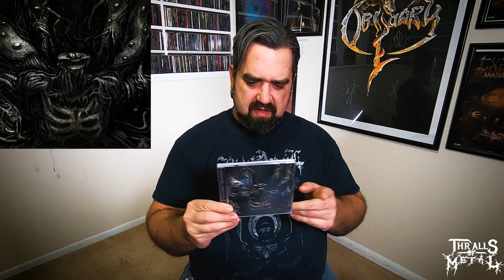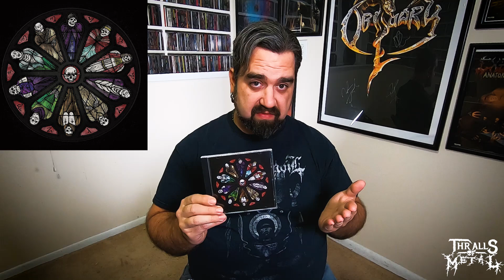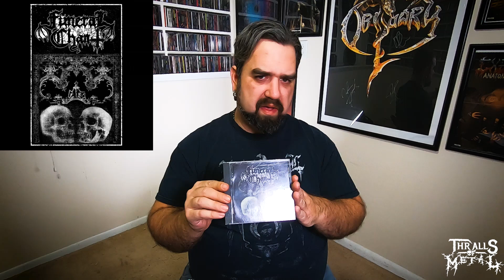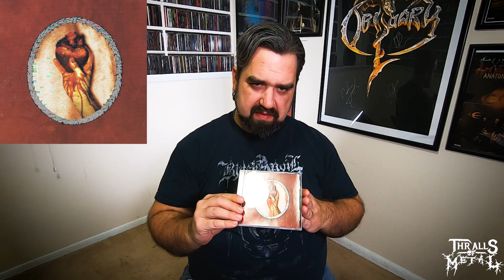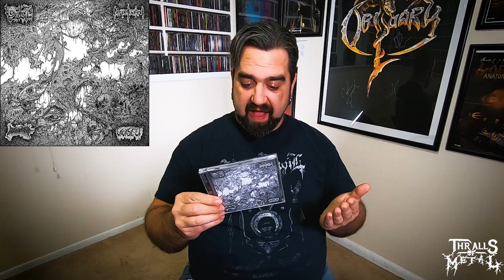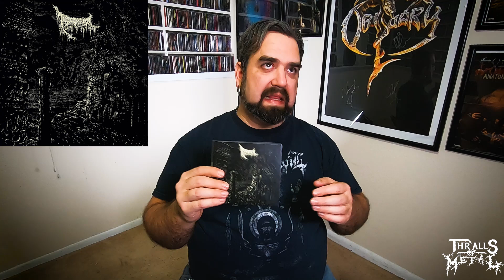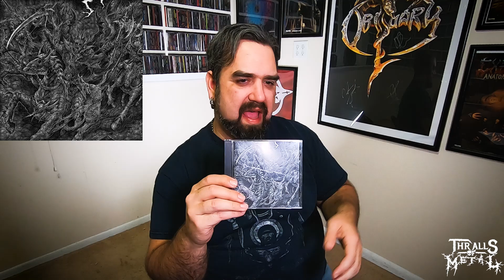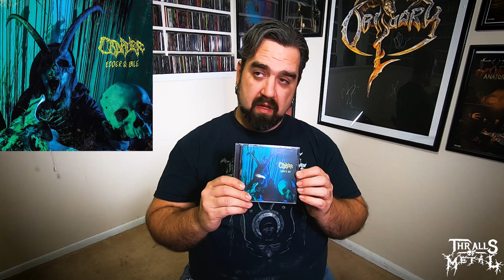Necrotic Nick's Collection Update 62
Possibly the largest one and most underground centric one I've done yet! Links to all the music below: